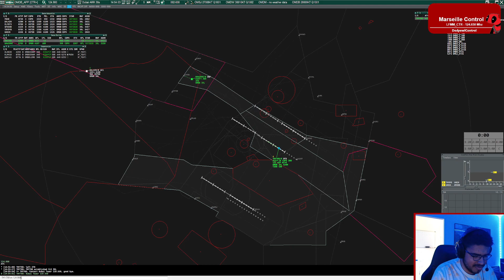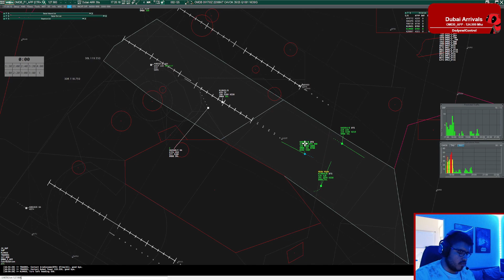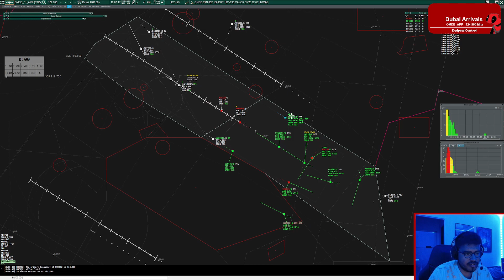Controller Point of View | 9th September 2023 Cross the Land: Eastbound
📄 Video Information
Timelapse from a total of roughly 8 hours of controlling during Cross the Land: Eastbound 2023 between Marseille Control, Dubai Arrivals, and Dubai Director.

🎵 Music Information:
Track: Most Powerful and Dramatic Classical Music - The Untold